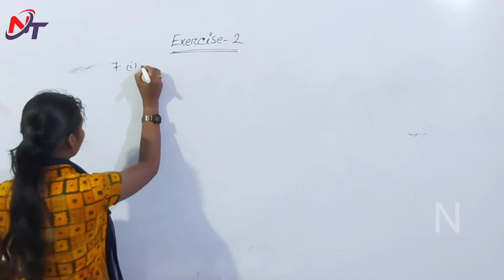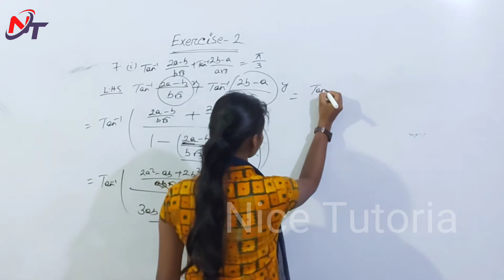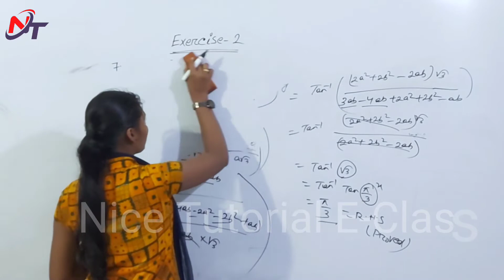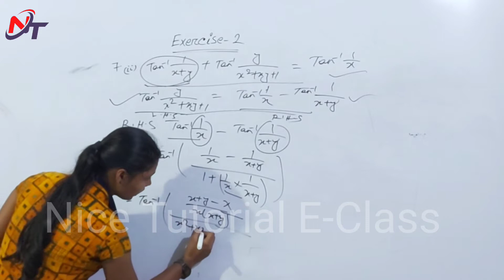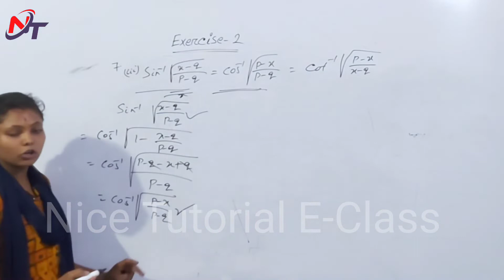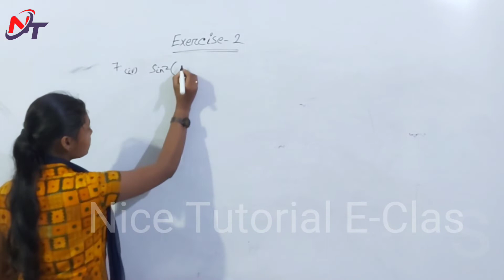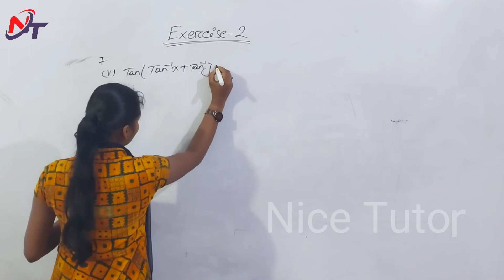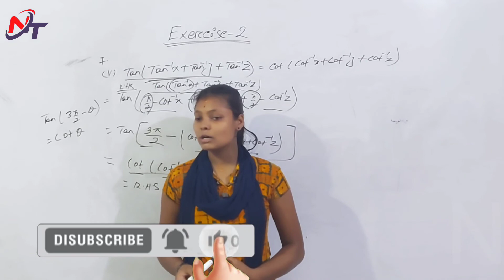Exercise - 2 || Question Number 7 || Class 12 Maths || Elements of Mathematics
MATHEMATICS
Chapter- 2
Inverse Trigonometric Function
Exercise 2
Question Number 7
Part - 8

Inverse Trigonometric Function in 12 Class Maths in Odia
Formula  in 12 Class Maths in Odia
Inverse Trigonometric Function 12 Class  Math  in Odia